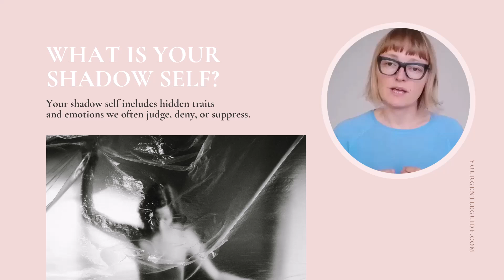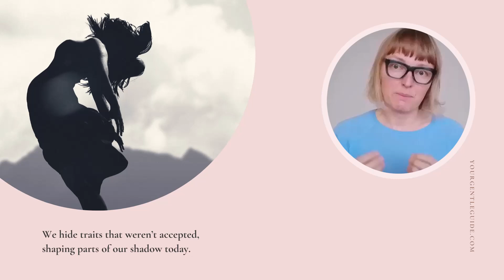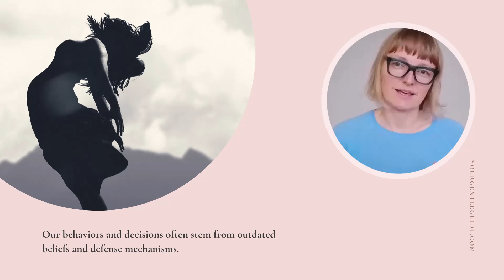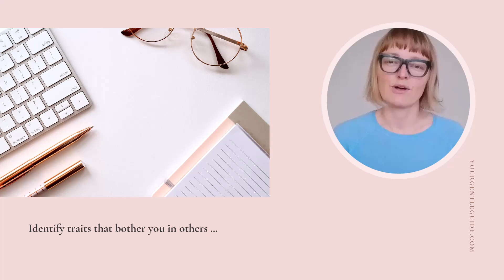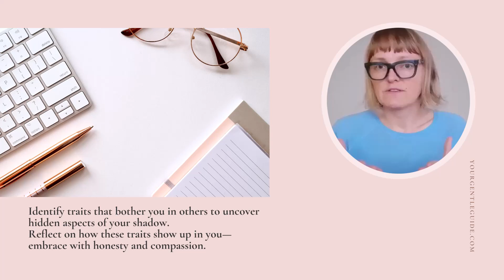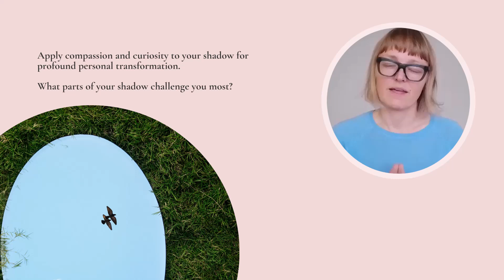What is Your Shadow Self, and How Can It Help You?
In this video, we dive into the concept of the shadow self—the hidden parts of us that shape our judgments, emotions, and behaviors.

From understanding how our shadow forms to exploring why we react strongly to certain traits in others, this video will guide you in uncovering and embracing your shadow with compassion.

Barchi - Your Gentle Guide